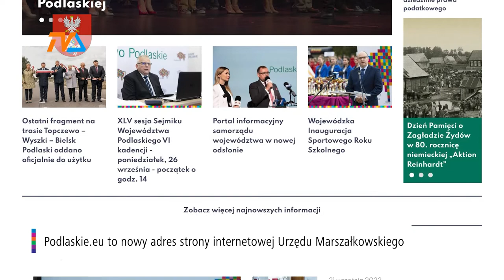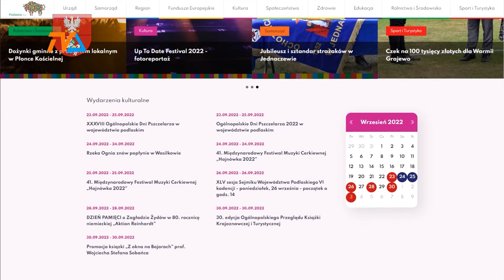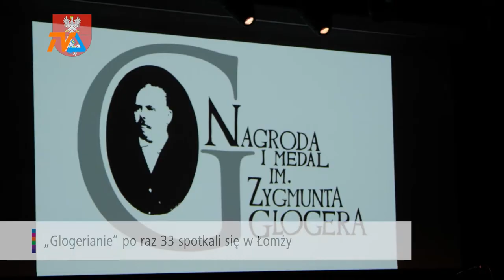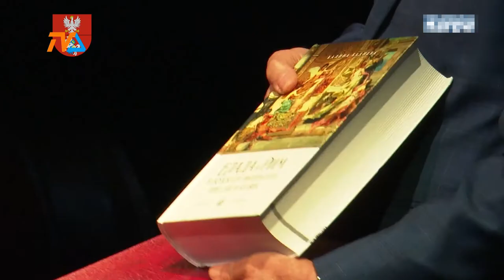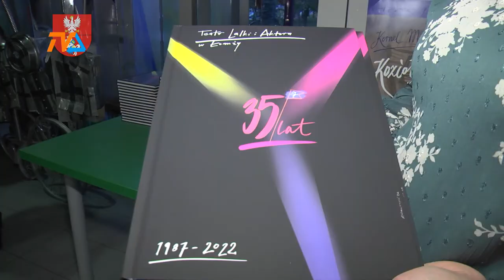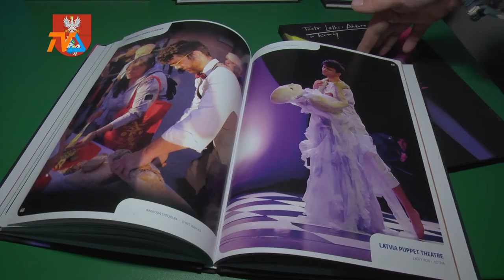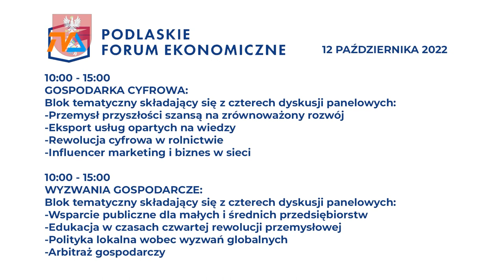Kronika Województwa Podlaskiego |TVSUWAŁKI